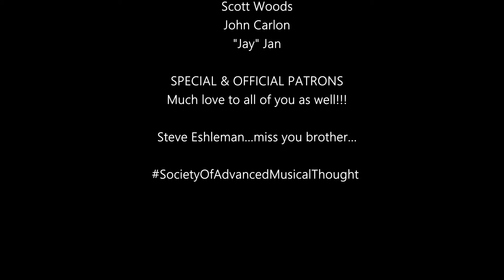"Take 5" by The Dave Brubeck Quartet, Reaction/Analysis by Musician/Producer